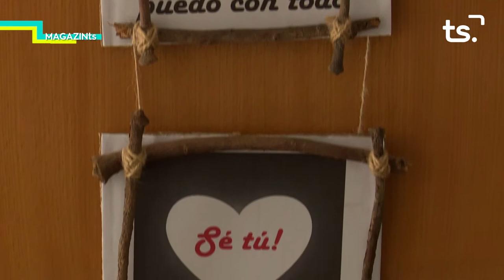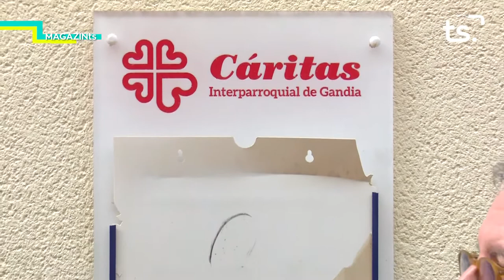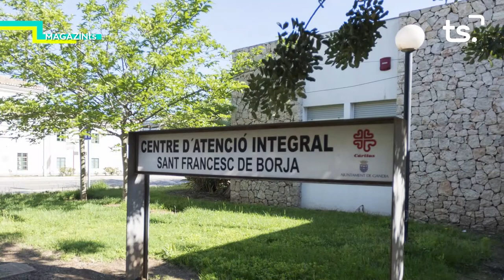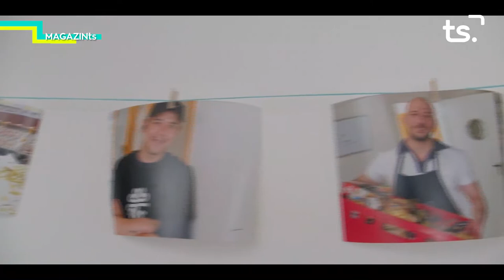MAGAZIN TS DILLUNS-CÁRITAS GANDIA - 2022-05-09